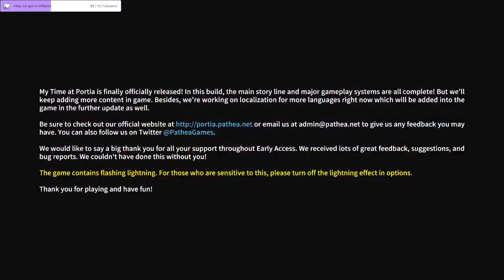My Time At Portia! Part 3! (Not a blind playthrough)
Internet cut out but we are back up and running!
Streaming right now on Twitch!!!